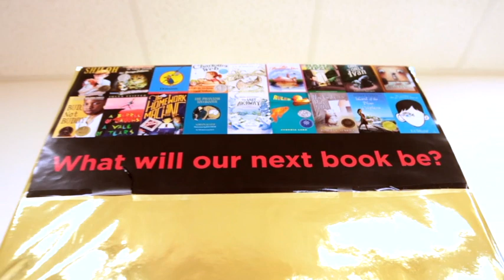One District One Book 2019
What will the next book be? The big reveal will be on February 8, 2019! Scheels is a proud sponsor of the 2019 One District One Book!